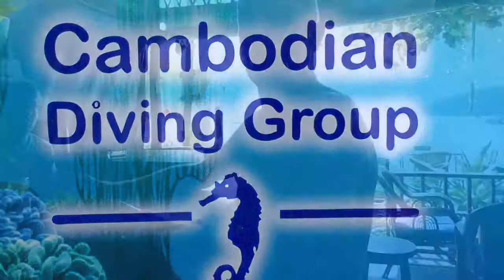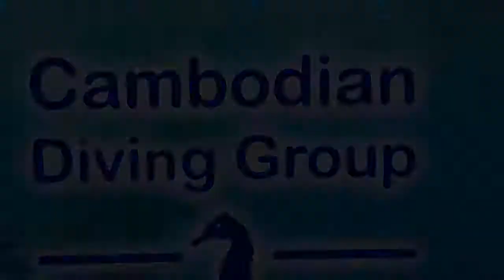Dive Koh Rong Samloem - Simon the Boss 50th! 👌🏼💕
Cobia Cave,  M’Pai Bay with Cambodian Diving Group.